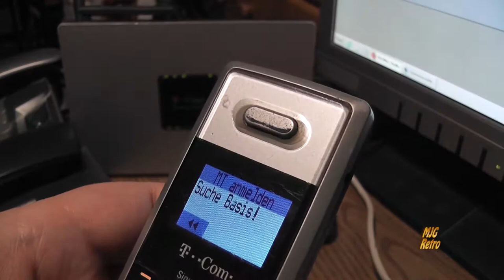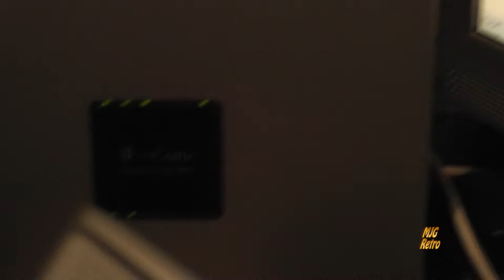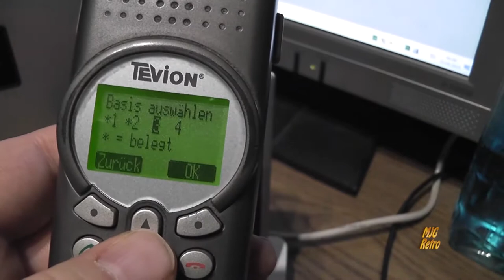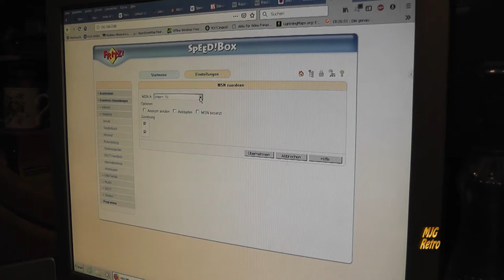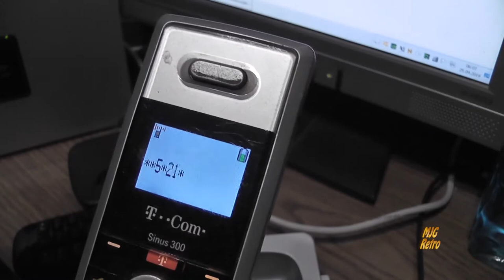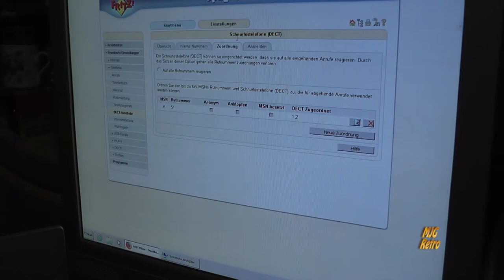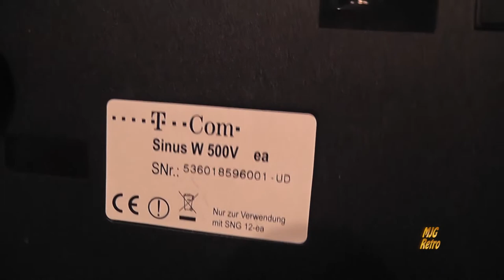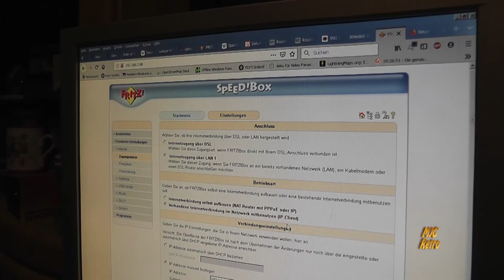MJGR: 200a "Speedport W900 V"